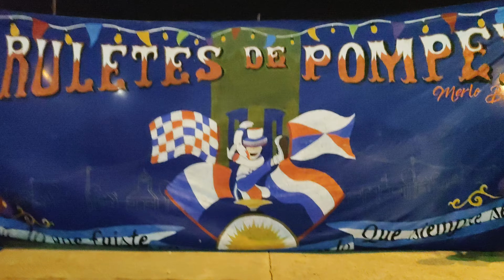Murga Firuletes de Pompeya - Entrada